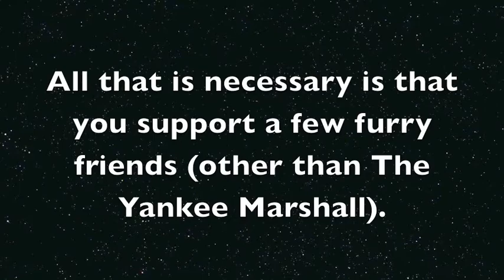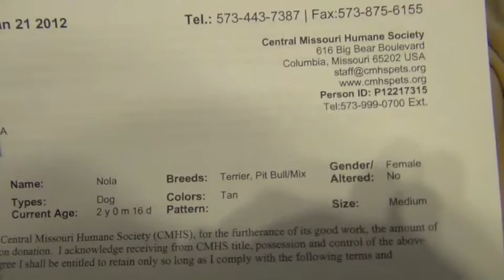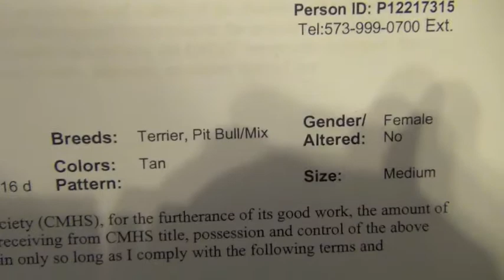VR TYM Gun Giveaway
The Yankee Marshal is having an amazing sub contest.  It not only helps out animals in your local community but there is a chance at bringing home a new firearm.